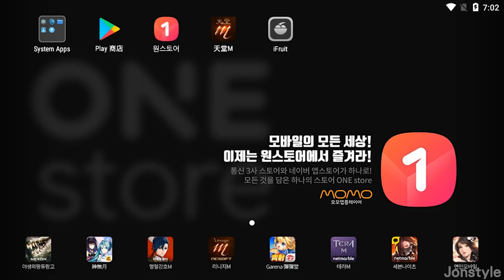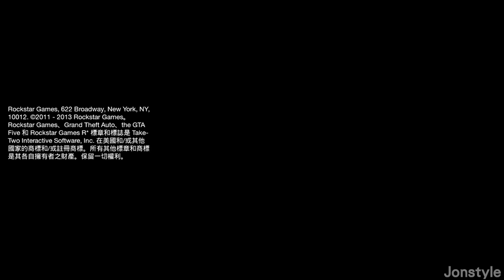GTA5 俠盜獵車手 - 控制小查狗狗握手的技能 - Chop The Dog 【將將】